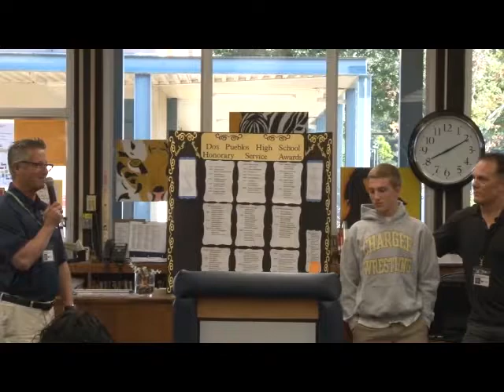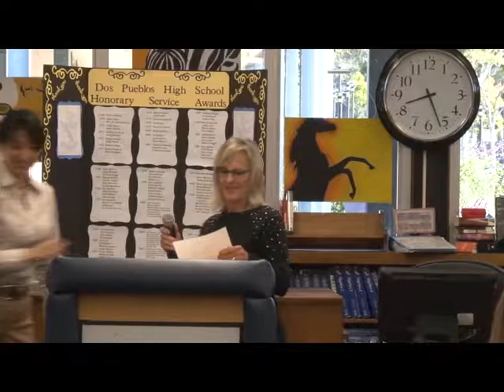DPHS 2013-14 Honorary Service Awards